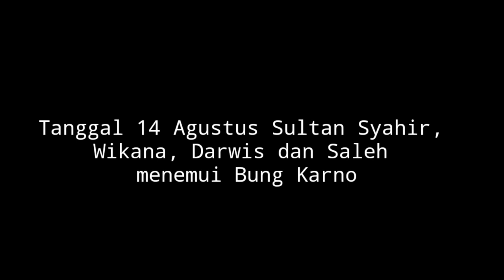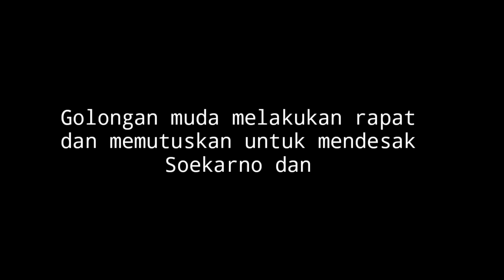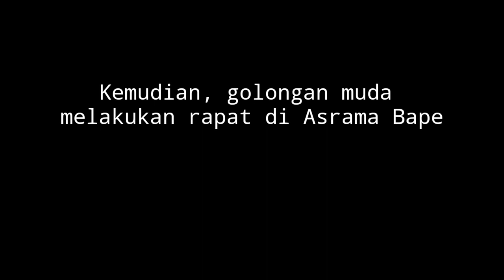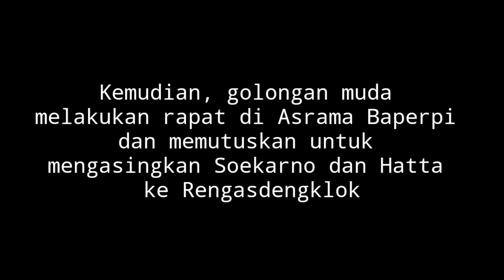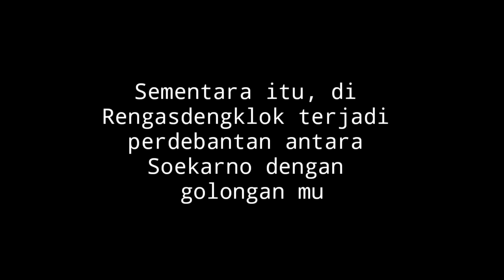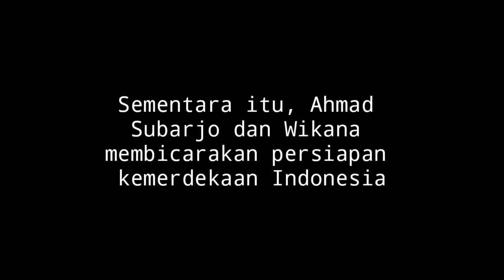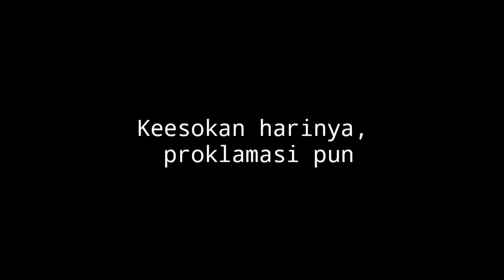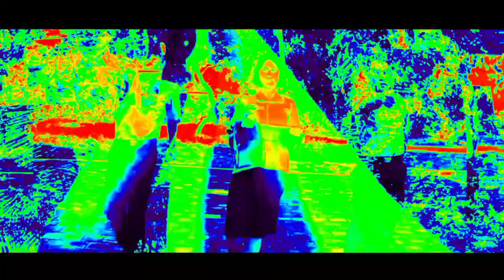Hari Kemerdekaan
Produser : I Kadek Adi Indrawan
Sutradara : Ni Komang Diah Sujekti
Writer : Made Mulyani, Wayan Sumarningsih, Ni Sriani
Penata Peran : Ni Komang Bintang Oristia, Ni Komang Rati Diantari
Director of Photography : Dewa Kadek Widiantara, I Kadek Adi Indrawan
Editor : I Kadek Adi Indrawan
Cast
1. I Kadek Adi Indrawan asal Ir Soekarno
2. I Kadek Agus Aditya Firmantara as Sutan Syahrir
3. Ni Wayan sriyanti as Singgih
4. Gusti Ngurah Riski Prabastian as  Latief Hendraningrat
5. Ketut Ediyasa as Wikana
6. Gede Arinata Kusuma Putra as darwis
7. Putu Rima Mariani as Aidit
8. Made Mulyani as Sukarni
9. Luh Sukreni as Laksamana Maeda
10. Rediasih as Sayuti Melik
11. Bintang Oristia as S. K Trimurti
12. Genten as Moh.  Hatta
13. Ketut tegar Aditya as Ahmad Soebardjo
14. Angga _ Jusuf kanto
15. Sintia Dewi _Sudiro
16. Erawati_Nishimura
17. Rati Diantari as Sidik kertapati
18. Sumarningsih _ Tentara PETA
19. Ayu Nyudiantari_Tantara PETA
20. Lina as Fatmawati
21. Putri Mariska as rakyat
Lagu
The Long Night
Artis
Quincas Moreira
Album